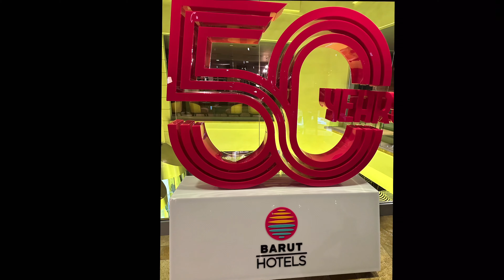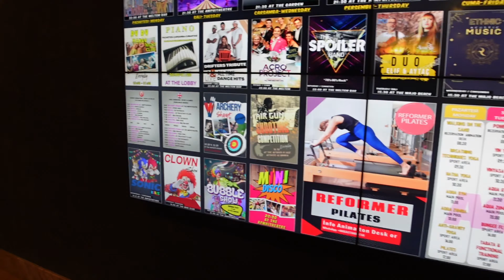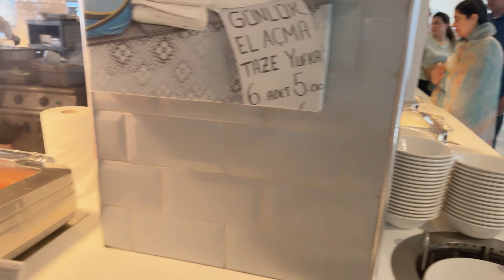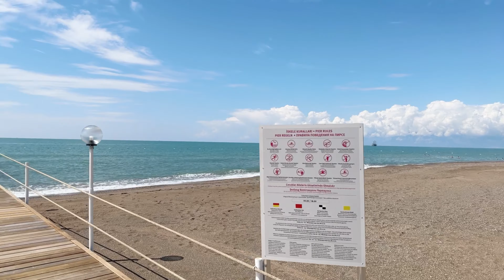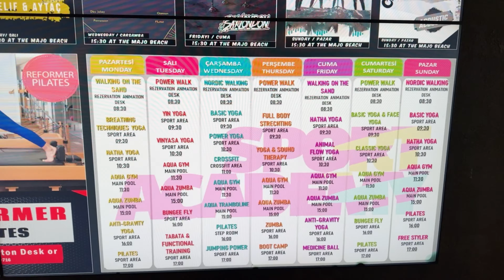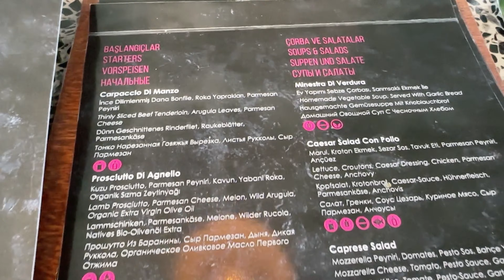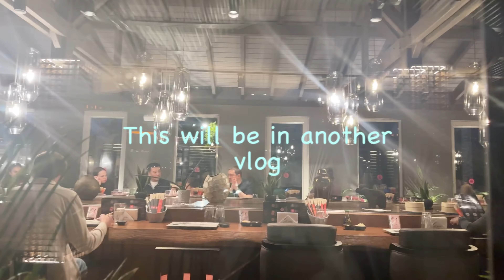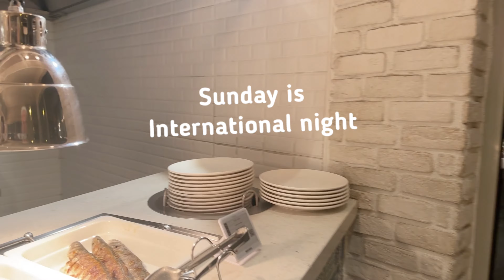Lara Barut Collection Vlog Day 1 | restaurant | Al a Carte | Walk | Beach | Food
Travel day from Liverpool to Antalya to Lara Barut Collection resort in Turkey. Main restaurant Zestful Bazaar walk around for breakfast & evening meal - Sunday night is International night. Walk around the grounds & beach & Pier walk. Also food & menu from Al a carte Pizzeria Di Laura. This is an ultra all inclusive luxury hotel. Clips of Sunday night entertainment & The Cay Bar.